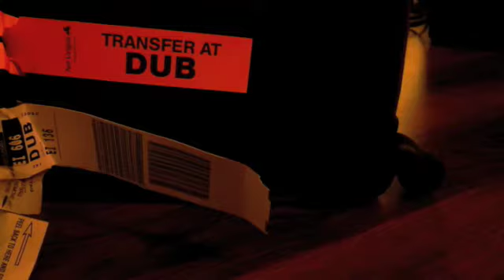Tapir Cakewalk - DillenDub live @ Atelier Patricia Lippert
Spontaneous first improvised Concert by DillenDub @ Atelier Patricia Lippert
Diekirch, Luxembourg on 2nd December 2011

Aloyse Fons Weyler - Drums
Keys - Jérôme Klein
Bass, Synths - Pol Belardi
Paintings - Patricia Lippert